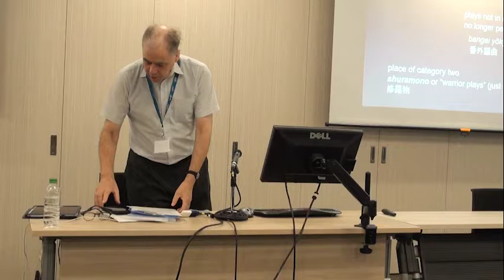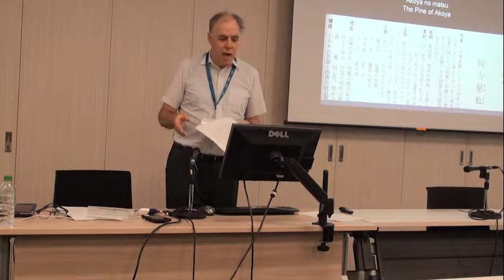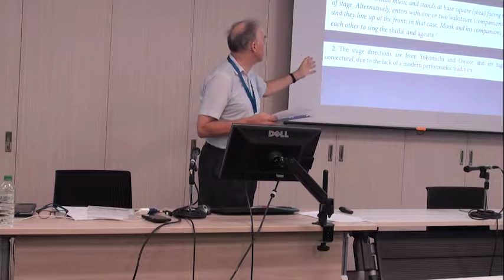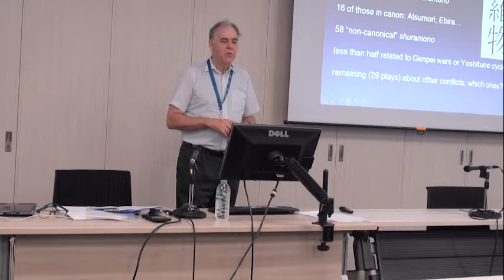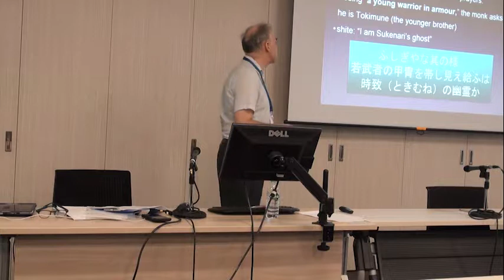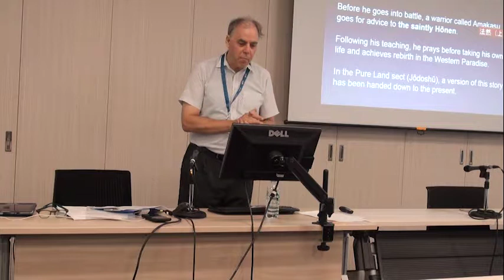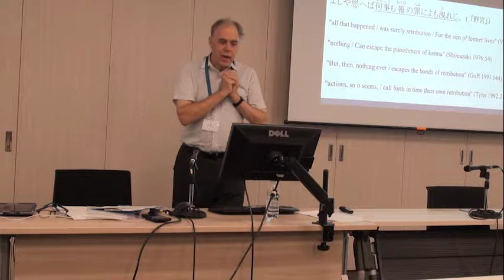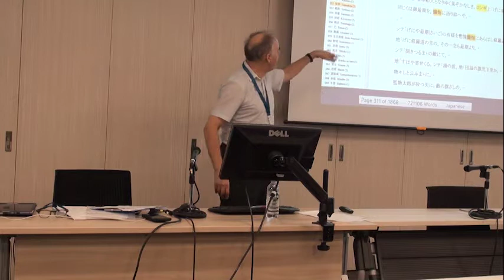Michael Watson: Visions of Armoured Figures: Structure and Language in Early Warrior Plays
Michael Watson, professor at Meiji Gakuin University, discusses Bangai Noh in this conference paper.

This paper is presented at the Contemporary Tradition - Japanese Performance Genre Today conference (13 - 15 Oct 2016) in NUS.